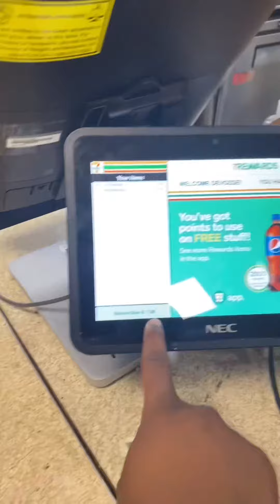Sacramento teen causes trouble at 711 gas station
A young man in Sacramento has a hostile dispute￼ at a 7-Eleven gas station.￼ Published by CONDER MEDIA LLC.